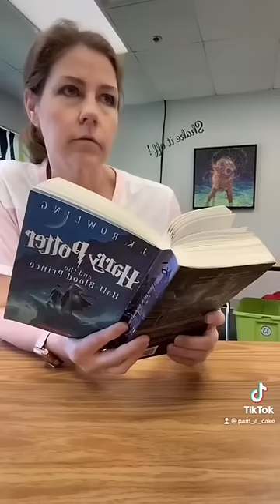School Lunches Compilation 1 pam_a_cake videos